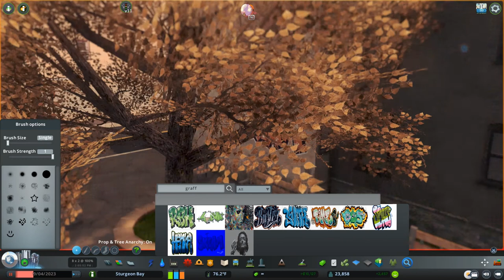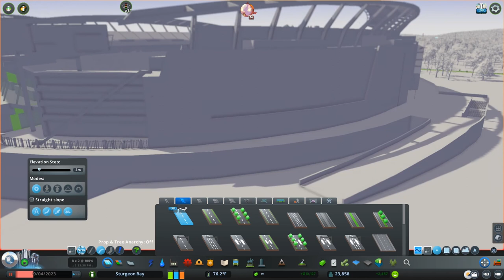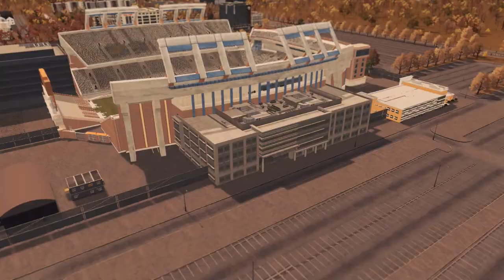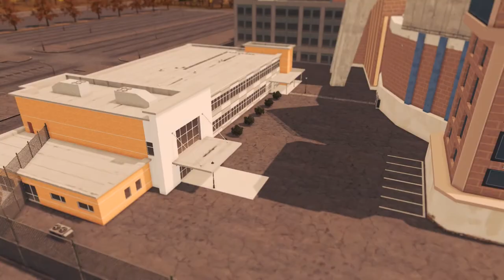Cities: Skylines - Sturgeon Bay - 11 - Stadium District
We construct the stadium, stadium district, and a shopping center. New PC coming soon.